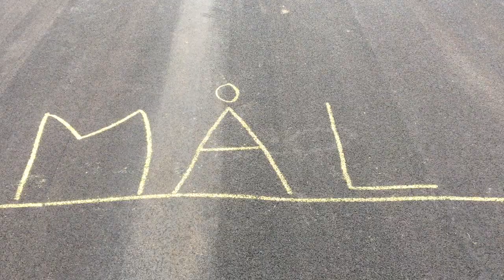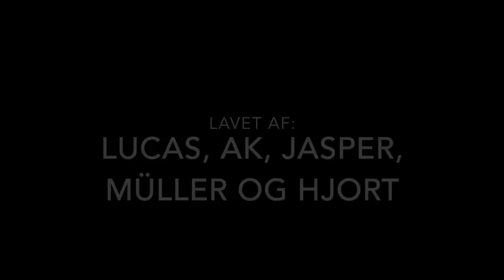musikvideo-Sine 17/18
Danskuge Sine 17/18
resultat/ et flot syvtal